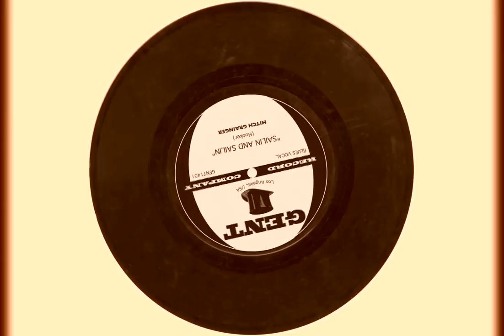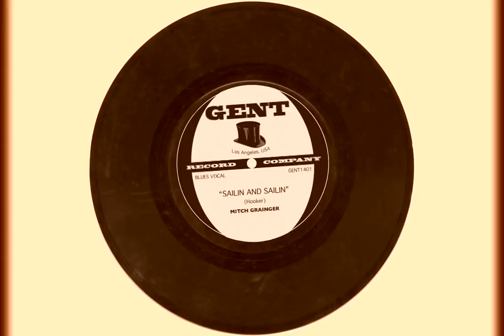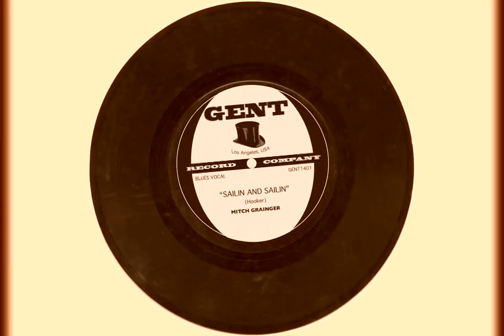Mitch Grainger - Drifting Blues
Drifting Blues - from my 2015 release, The Blues. Available to purchase or stream through all major online music platforms.